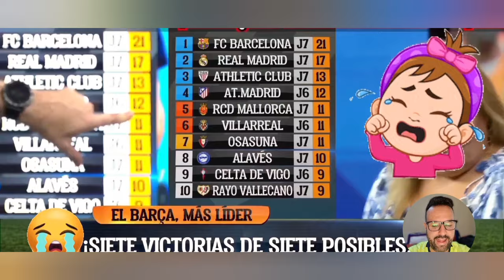🤪😭🤣 LOS LLOROS JAMÁS VISTOS DE LA CAVERNA AL BARÇA 1-0 GETAFE | EDU AGUIRRE LLORA EN DIRECTO